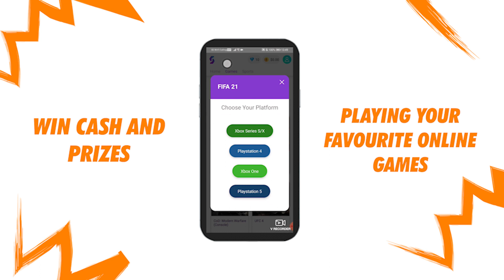ImAllexx Wants To FIGHT This Youtuber & The REAL Reason EBOYS Ended?! Retro Gaming Show #03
Join over 45,000 players winning money and prizes on Stakester today!

Welcome to episode 3 of our Retro Gaming Show! We'll have more football episodes this season, followed by more series with different genre games and so many guests!